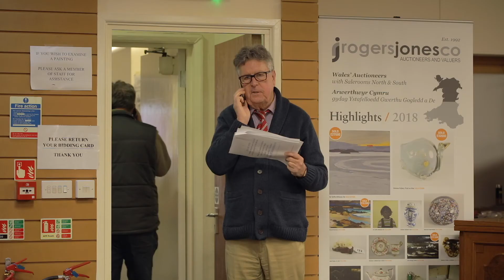Chinese vase makes £2700 at Rogers Jones auction